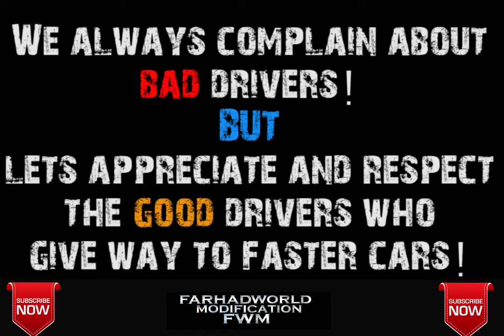WHY NOT? GOOD DRIVERS ARE MUCH APPRECIATED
WHY NOT? GOOD DRIVERS YOU ARE MUCH APPRECIATED
WHY NOT?
GOOD DRIVERS YOU ARE MUCH APPRECIATED

Peace
FWM Community